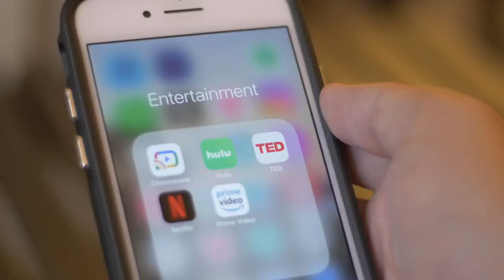Comment savoir si on est dans la bonne direction ?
Dans cette vidéo nous allons voir ensemble comment savoir si on est dans la bonne direction. Voici une astuce qui va te permettre de savoir si tu es dans la bonne direction :
Faire l'opposé de ce que tout le monde fait. C'est la base. Si tu agis comme la masse, tu auras les résultats de lamasse.

Je te dis à tout de suite !

▬▬▬▬▬▬▬▬▬FORMATION OFFERTE▬▬▬▬▬▬▬▬▬▬▬

▬▬▬▬▬▬▬▬▬ MES COACHING ▬▬▬▬▬▬▬▬▬▬▬▬

▬▬▬▬▬▬▬▬ MES OUTILS ▬▬▬▬▬▬▬▬▬▬▬▬▬▬▬▬

▬▬▬▬▬▬▬▬▬▬▬▬ Témoignage client ▬▬▬▬▬▬

▬▬▬▬▬▬▬▬▬▬▬▬ LIENS ▬▬▬▬▬▬▬▬▬▬▬▬